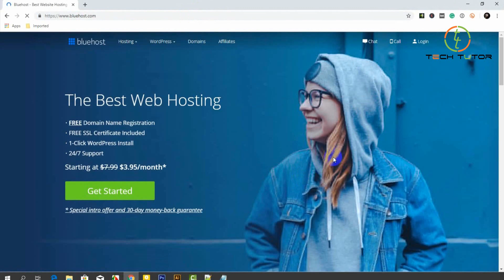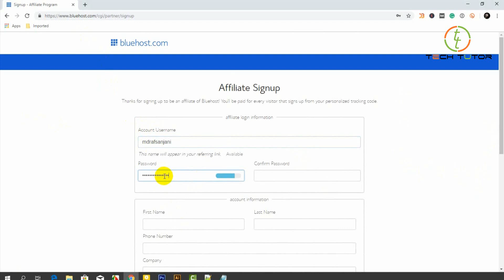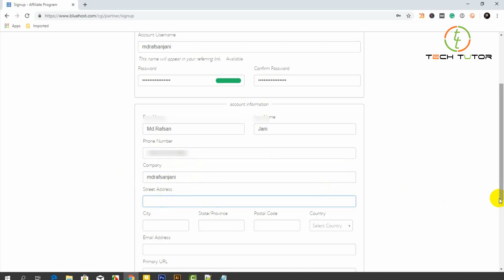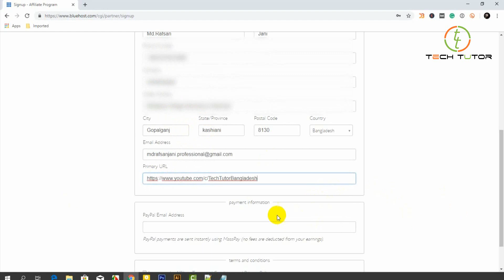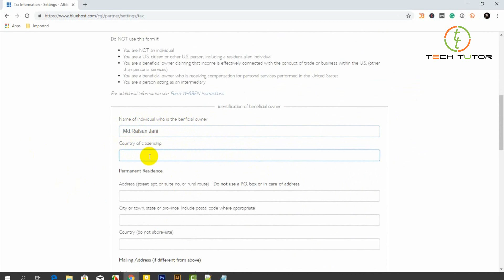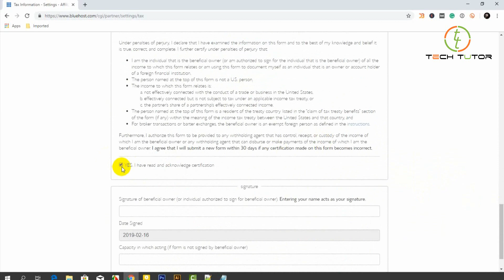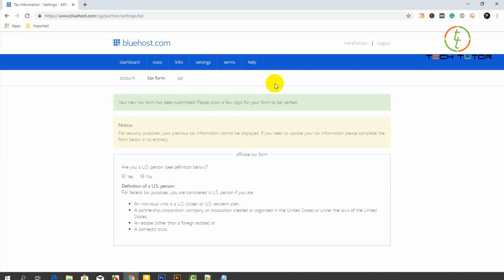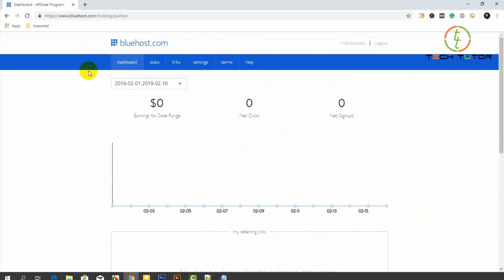Make Money With Bluehost Affiliate Program | Affiliate Marketing Bangla Tutorial | Tech_Tutor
How To Make Money With Bluehost Affiliate Program & Create Bluehost Affiliate program Account from Bangladesh. This video I have shown Bluehost affiliate marketing program's A TO Z Bangla Tutorial | Tech_Tutor |

I upload regularly this kind of Tech video on youtube which is free to watch online.

Join Our

Thanks
Tech Tutor